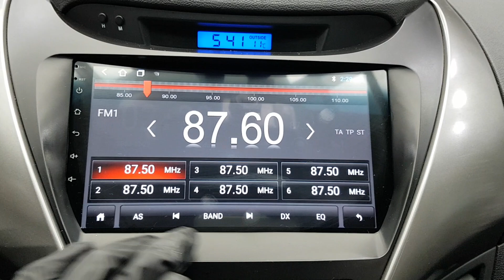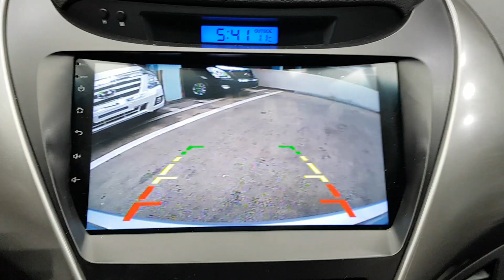HYUNDAI AVANTE 2014 EU859335 | Vehículos Coreanos Sena Trading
HYUNDAI AVANTE 2014 EU859335 for sale!